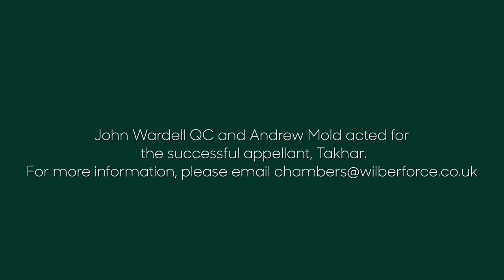Wilberforce Case Insight: Takhar v Gracefield Developments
In this short video, John Wardell QC, Andrew Mold and Jia Wei Lee of our Commercial team provide a rundown on the recent Supreme Court case of Takhar v Gracefield Developments Ltd. A 7 justice Court unanimously allowed the appeal and clarified the correct legal test for setting aside judgments on the grounds of fraud.

John Wardell QC and Andrew Mold acted for the appellant and were instructed by Tanners Solicitors.

We are one of the leading commercial chancery and business law sets of chambers in the UK, comprising of 73 specialist barristers, including 34 QCs. Our barristers are involved in some of the most intellectually challenging and legally significant matters undertaken by the Bar today. We offer a full range of advocacy, advisory, drafting, arbitration and mediation services to a wide variety of clients, both in the UK and across numerous international jurisdictions.

This material is provided free of charge by Wilberforce Chambers for general information only and is not intended to provide legal advice. No responsibility for any consequences of relying on this as legal advice is assumed by the author(s) or the publisher; if you are not a solicitor, you are strongly advised to obtain specific advice from a lawyer. The contents of this material must not be reproduced without the consent of the author(s).